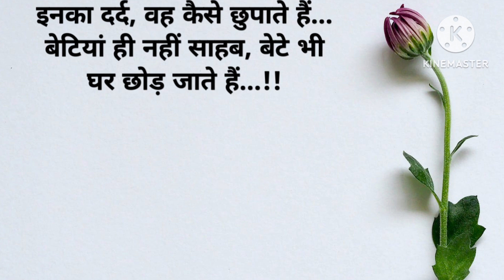हर उस बेटे को समर्पित जो घर से दूर है। emotional status। दिल को छू लेने वाली कविता। suvichar।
ache shok
achhi baten
hamesha yaad rakhne wali baten
achee Vichar